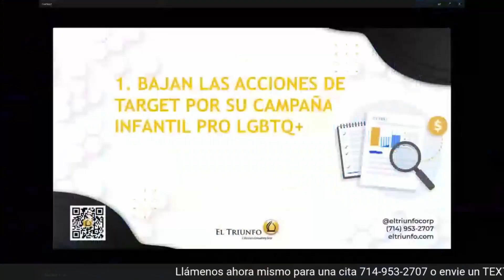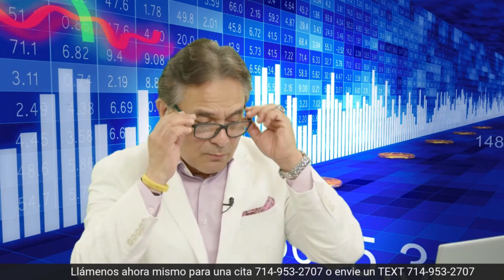Bajan las Acciones de target por su campaña infantil pro LGBTQ+ 06